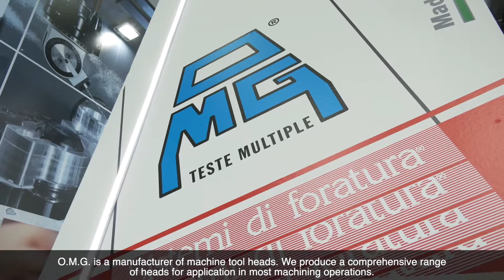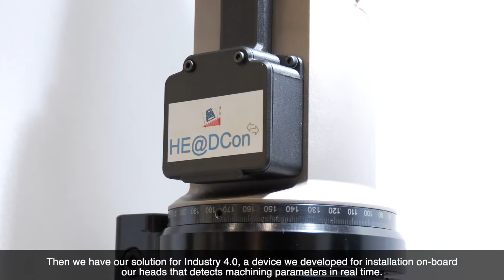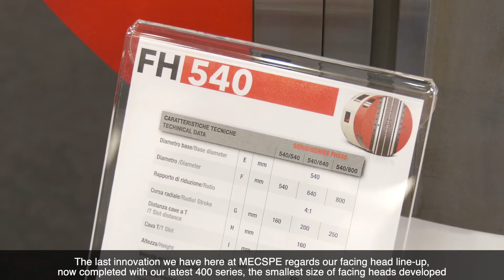MECSPE Bologna - O.M.G. srl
Intervista a Elia Catellani - O.M.G. srl